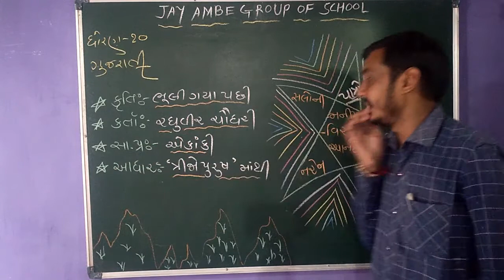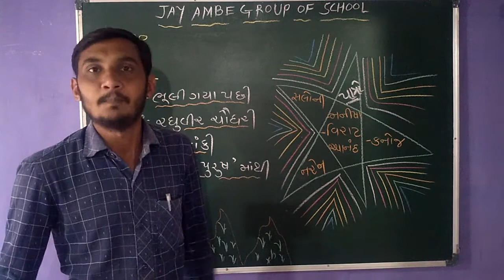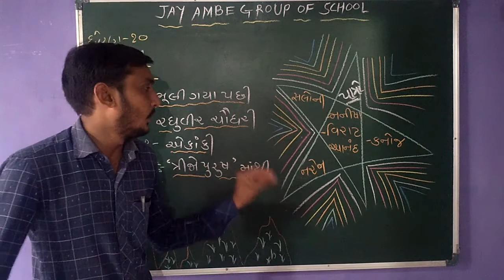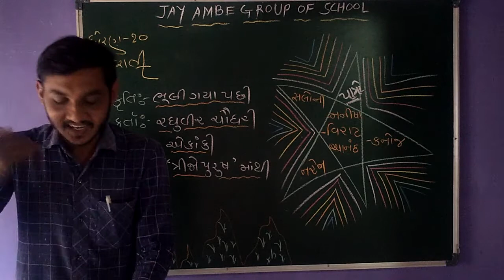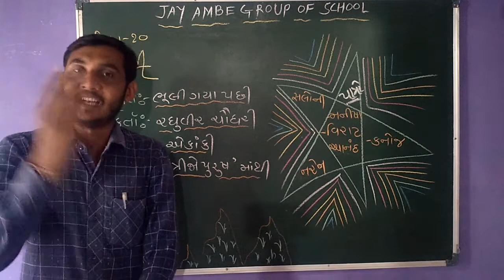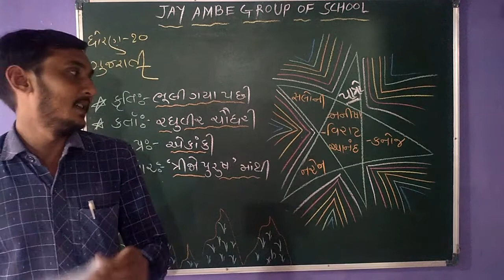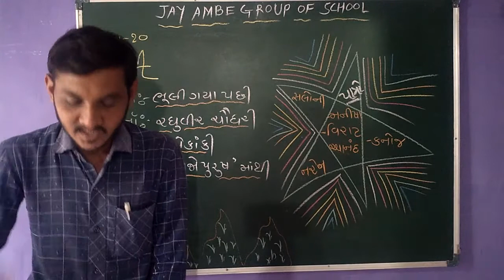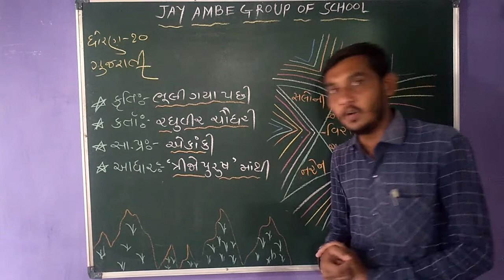STD 10 GUJARATI CH 4 VIDEO 4